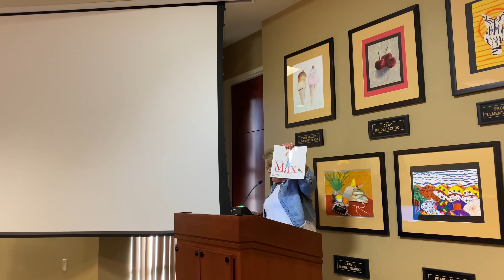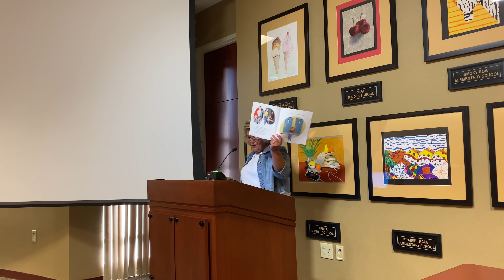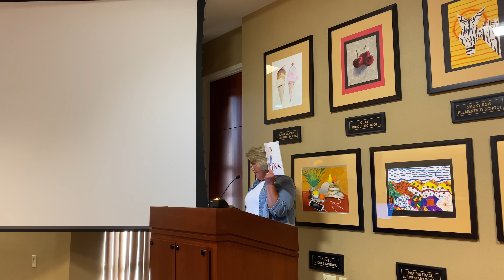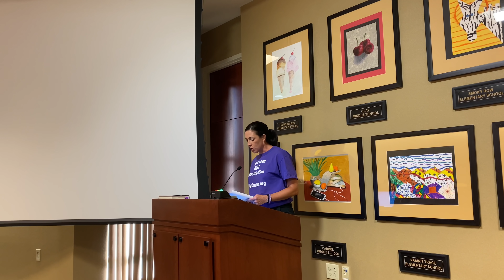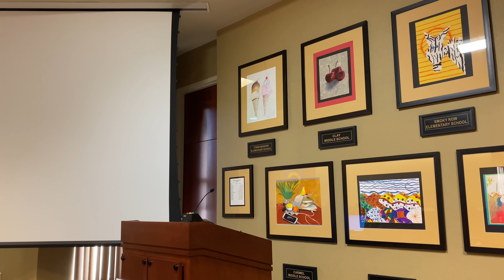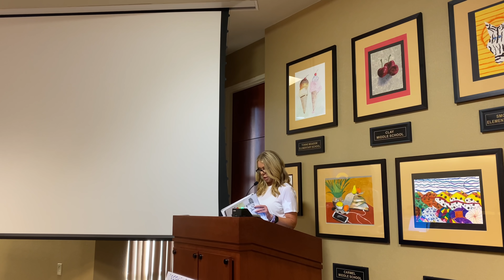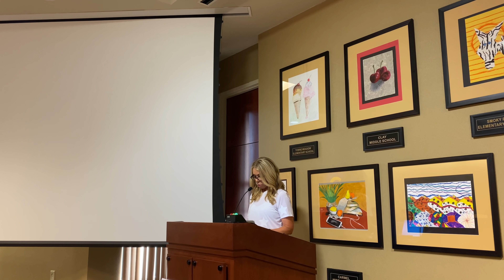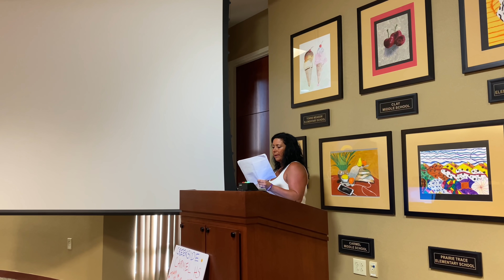Carmel Clay School Board Meeting / 07-26-2021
This is the full version of every speaker who spoke during our CCS Board meeting.  Warning: the materials from the books they are reading are explicit and it is in our Carmel Clay Schools.  Share with your fellow parents since a great majority of parents have no idea obscene materials of this nature is in front of their minor children.

To join in on our fight, please sign-up at unifycarmel.org and donate to help us continue to expose indoctrination in Carmel Clay Schools.

A condensed version (along with commentary) can be found on here on YouTube and on Facebook

Books read:
1. Call Me Max
2. l8r, g8r
3. It’s Perfectly Normal
4. doing it right
5. Crank
6. the infinite moment of us

Alvin moved his young family from California to Indiana in April 2020, leaving everyone they knew and loved.  He could not bear to raise his daughter in such a toxic state where children are taught that they're either victims or oppressors.  The downfall of the public education system ultimately lead to the demise of the entire beautiful state of California.  Upon seeing many of the same ideologies starting to take hold in Indiana, Alvin is dedicated to warning parents and encouraging them to stand up for their children while they still can.  He believes that schools and teachers should focus on high excellence in academics and the rest should be left to parents at home.